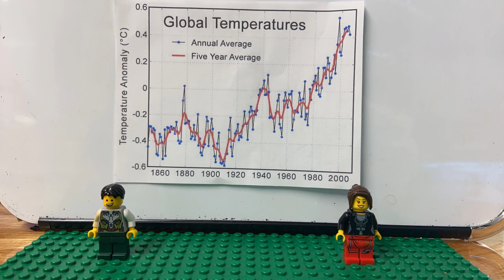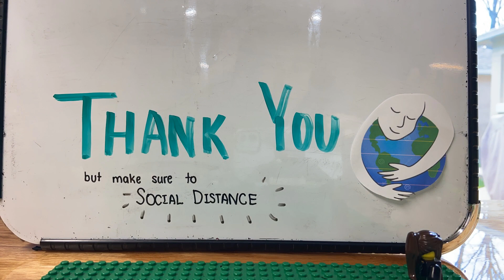2020 Climate Video Challenge Winner: Ashley and Edison Jun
Winning video for the California Coastal Commission's 2020 middle and high school climate video challenge. We asked: "How can we come together for the climate?" Congratulations to Edison and Ashley Jun!